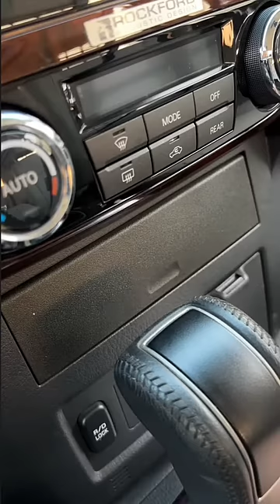Mitsubishi Pajero Sport GLS Features And Specs